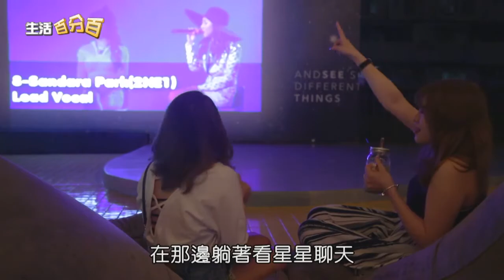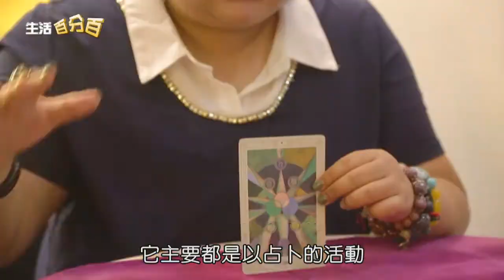中天電視【生活百分百】美食非吃不可單元 海洋微光-高雄露天造景人氣餐館 營造舒適放鬆用餐氛圍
這間特色餐廳，從傍晚才開始營業，時間一到，店門口就已經擠滿排隊人潮，而隨著夜幕低垂，更有許多顧客慕名而來，在夜色與微光的點綴下，享受放鬆自在的用餐氛圍。